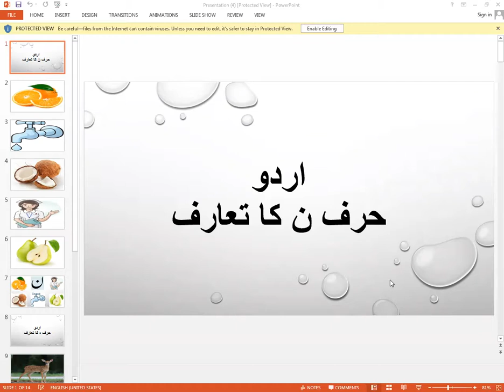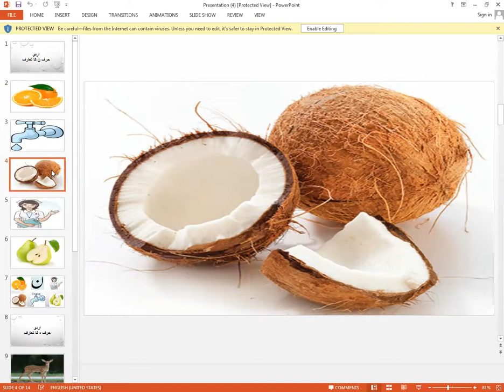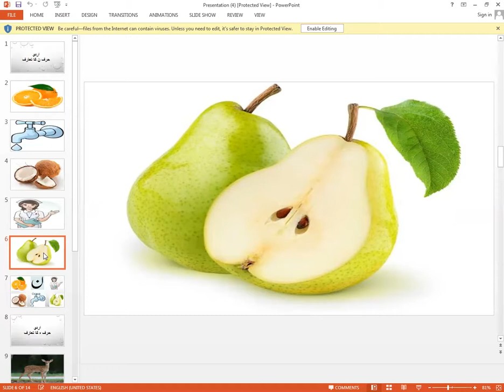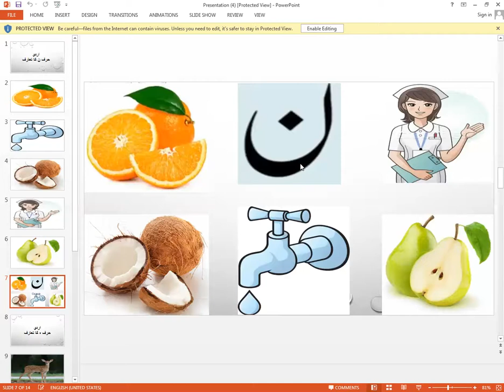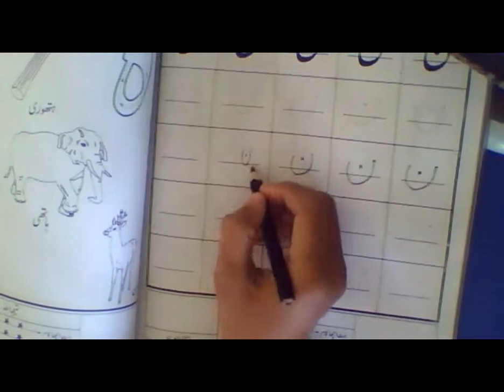KG l Urdu book intro of hurf noon